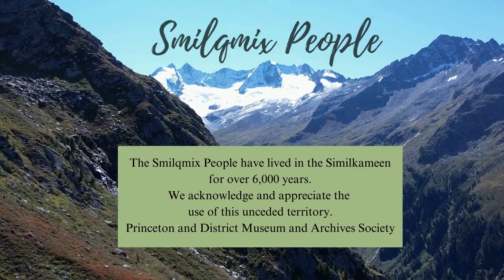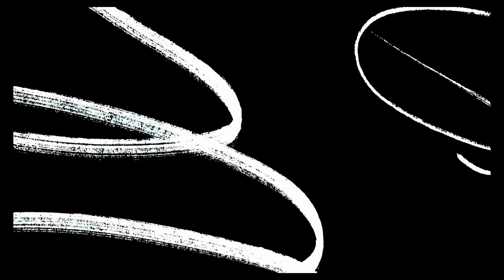Henry Frembd 19840531 OH